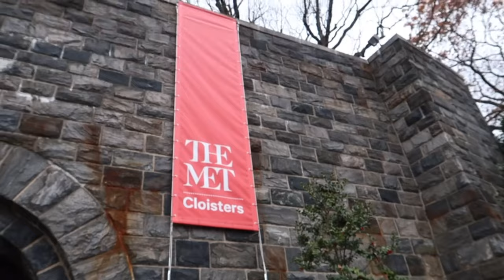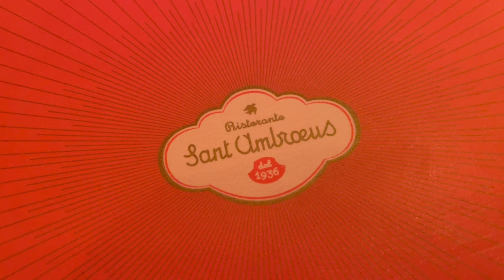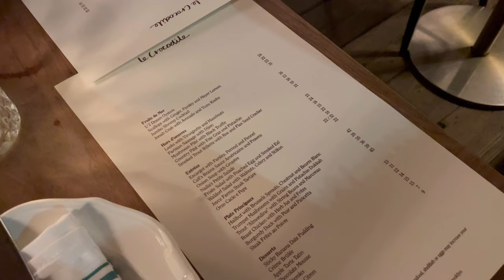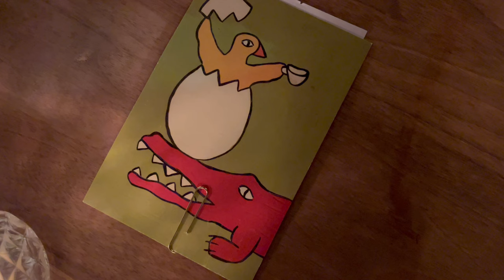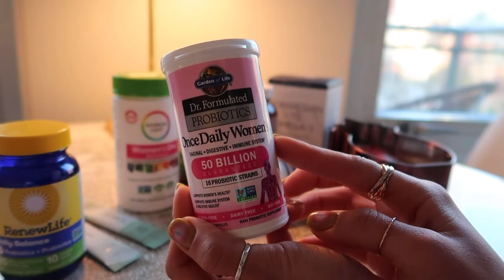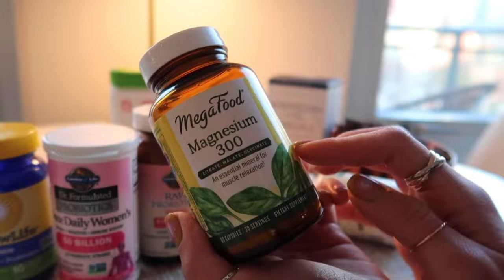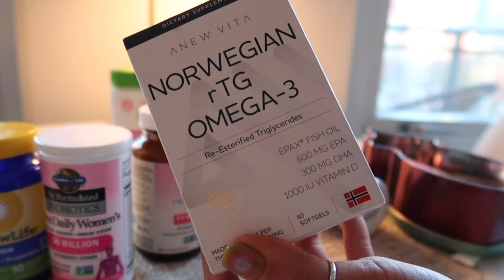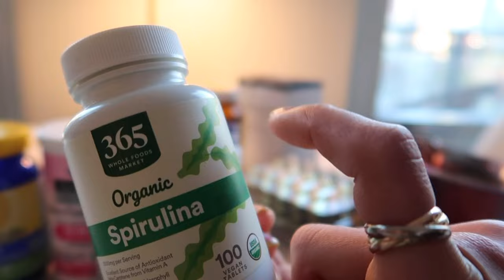[NYC VLOG] 뉴욕 브이로그 | The Met Cloisters, Supplements Routine, 미국 영양제 추천, 소호 칵테일, 프렌치 레스토랑, 뉴욕 야경, 미술관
오늘 영상도 즐겁게 시청해주시길 바래요!